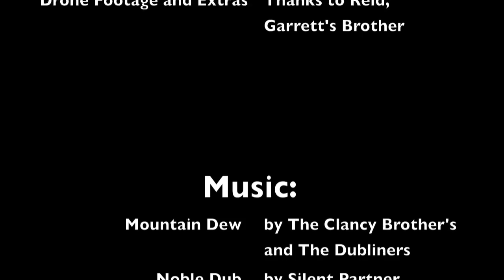Salt & Tar Episode 32 - Part 2: Cabin Re-remodel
It's a long one so grab something cold and wet to sip on!